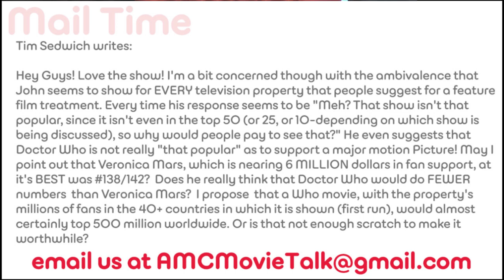From TV To Movies - AMC Movie News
In a user submitted question we were asked about TV shows turning into movies and the importance of their popularity.